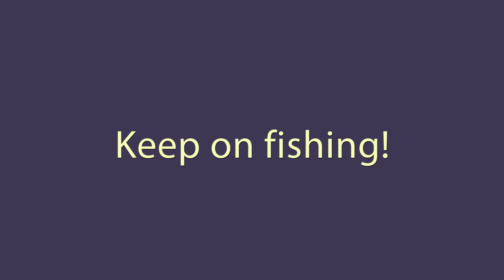Catching bass after a long day of work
Fishing for bass at one of my favorite fishing holes after a long day of work. Caught a bunch of bass using natural 3" Nikko Hellgrammites, 1/32oz jigs, 5 1/2' ultralight rod and 6 lb Trilene XT monofilament line.

Public service announcement! Always remember to charge your batteries before you try to record your adventure...